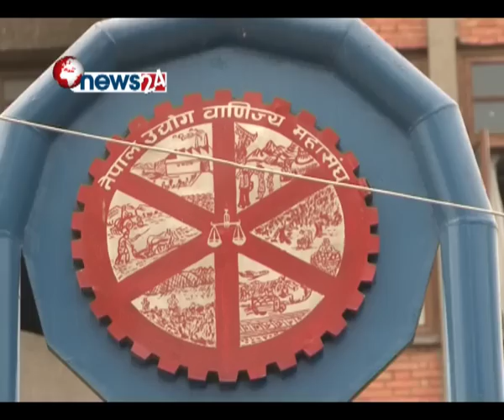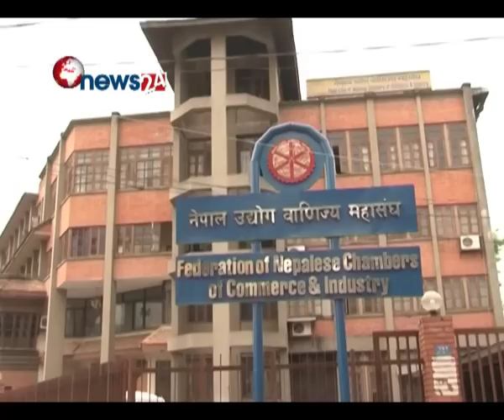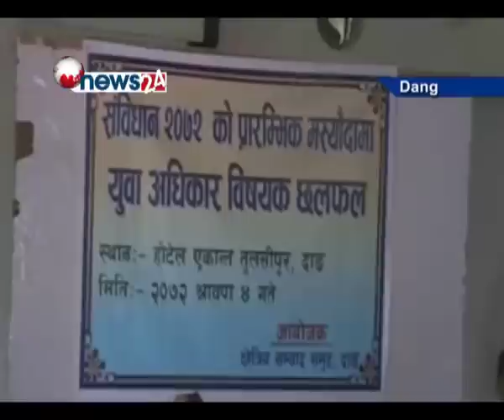BUSINESS TODAY (2072/04/04)- NEWS24 TV